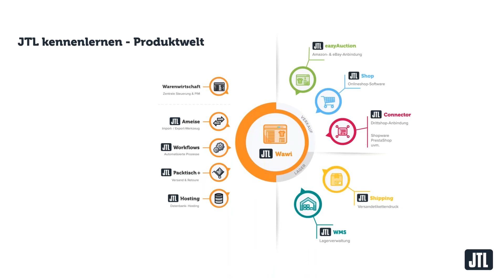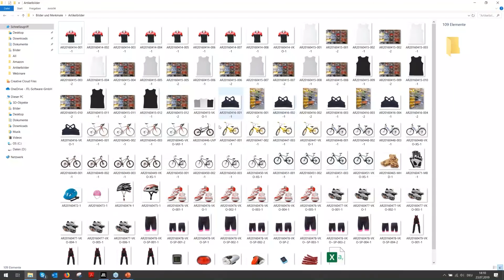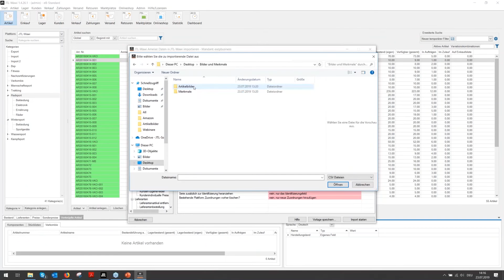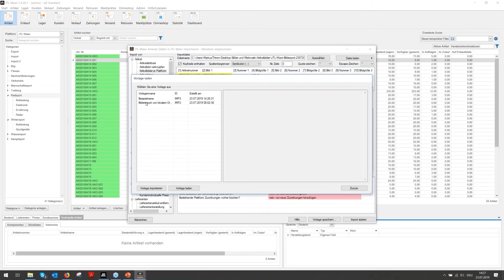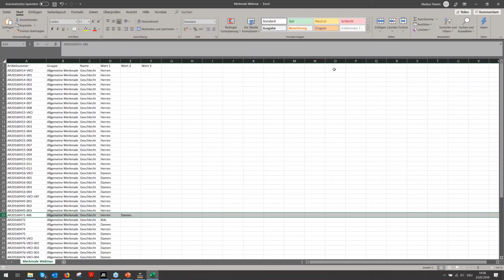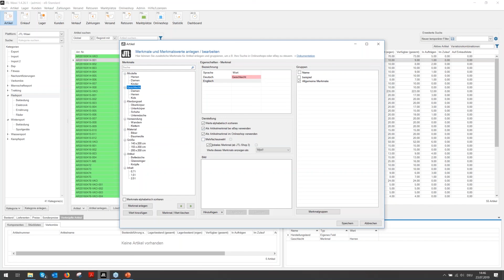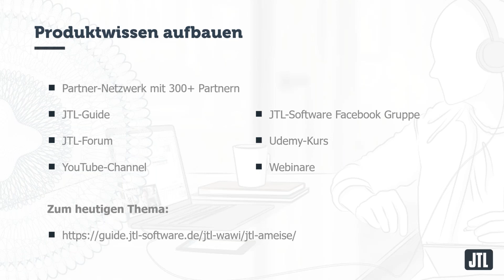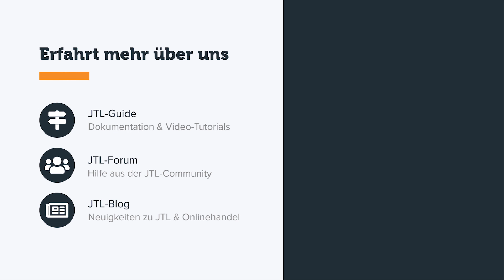Datenmigration mit JTL-Ameise │ Artikelbilder und Merkmale in JTL-Wawi importieren (Webinar)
In diesem Webinar zur Datenmigration mit JTL-Ameise zeigen wir, wie Sie schnell und einfach Artikelbilder und Merkmale in JTL-Wawi Importieren.